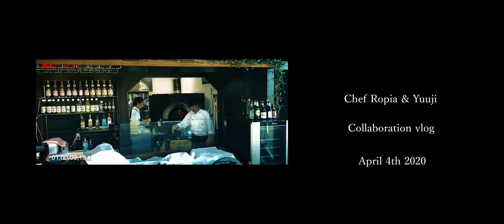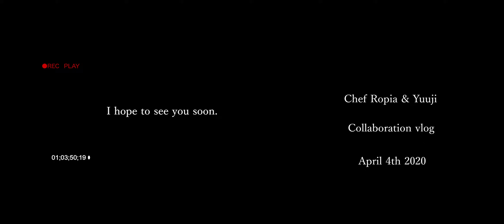April 4,2020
I love Romunita & thanks & 「Peace」

Chef Ropiaさんのメインチャンネルでは

私のチャンネルでも

ristorante 『f l o r I a』
長野県長野市篠ノ井杵淵４８−７
TEL ０２６−２１４−３４４６

安曇野Pizzeria『RossoBianco』
長野県安曇野市穂高有明２７６７−３
TEL ０２６３−３１−５２９８